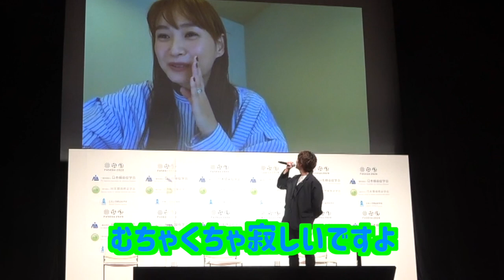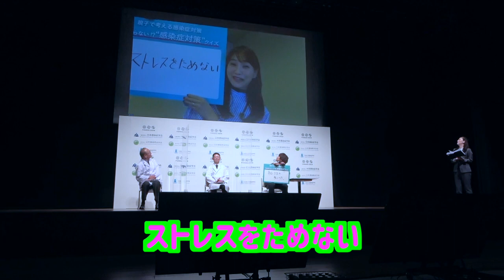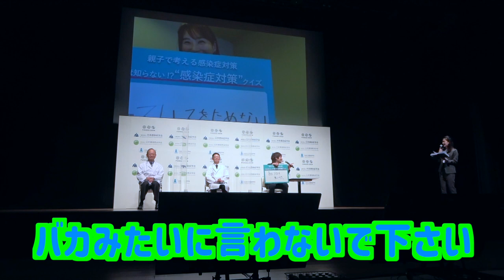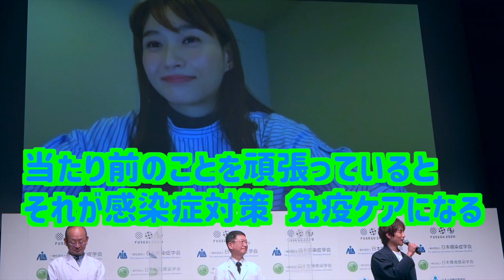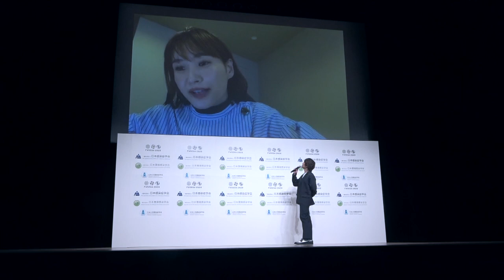【杉浦太陽】「ミキティー！！」を披露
タレント・杉浦太陽が２１日、都内で「ＦＵＳＥＧＵ　２０２０　市民公開セミナー　親子で考える感染症対策」に登壇した。今年の冬の感染症対策や、子供の感染症の拡大状況などについて、専門家が解説。４児の子育て中の杉浦が登場した。タレント・藤本美貴も登壇予定だったが、新型コロナウイルスの感染者の濃厚接触者に該当したためリモートで出席した。